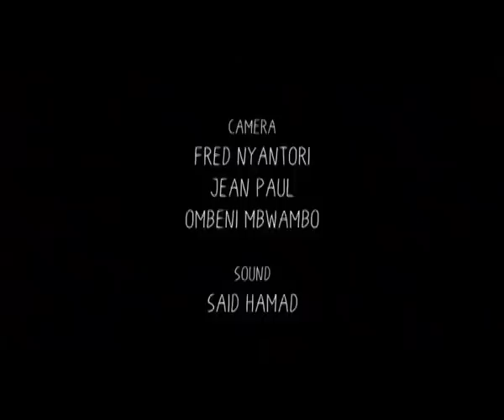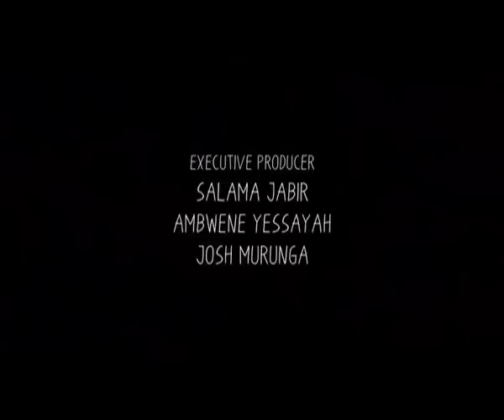Mkasi | S11E09 With Mike Mushi - Extended Version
Katika ulimwengu huu wa Teknolojia ya Habari na Mawasiliano, fursa nyingi zimejitokeza katika jamii yetu! Moja ni uharaka wa kusambaa kwa habari, njema au mbaya; upatikanaji wa jukwaa la watu kutoa maoni yao. lakini la zaidi. imefungua nafasi lukuki za vijana kujiajiri na kuajiri mamia kama sio maelfu ya wengine.

Mfano hai hapa Tanzania ni Jamii Forum! Wengi tunaufahamu kwa umahiri wake wa mijadala mbali mbali na zaidi ya kisiasa, ukiwa kama mtandao wa kwanza wa jamii wenye mizizi yake Tanzania kupata kukubalika na watu wenye hulka tofauti. Kitu ambacho wengi wetu hatujui ni. Ni Nani Alie Nyuma ya Injini za Jamii Forum?

Leo tunawaletea mmoja wa vinara wanaoiweka JF hewani na kutupa sisi uwezo kujinafasi, Mjasiriamali Kijana, Mtanashati na Mwenye akili za Kipekee. Bw. Mike Mushi!

MikeMushi ni nani? Katokes wapi? Nini ndoto zake? Tutegemee nini kutoka kwake na timu yake siku za karibuni? Na nini nafasi ya JF katika harakati za uchaguzi na maamuzi ya katiba mwaka 2015?

Salama, Mubah na John. hawataacha kigae bila kukipindua!